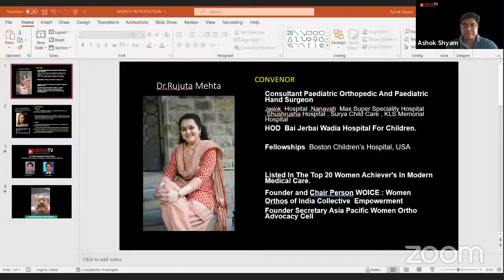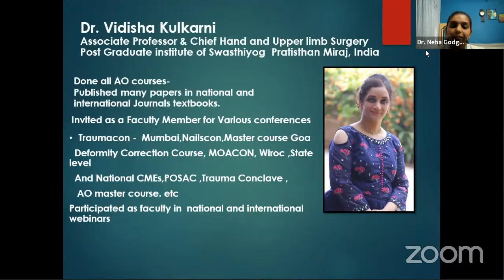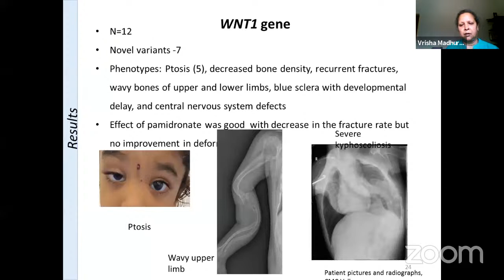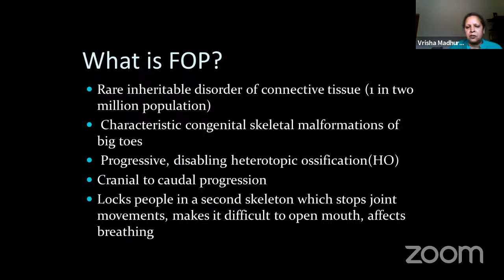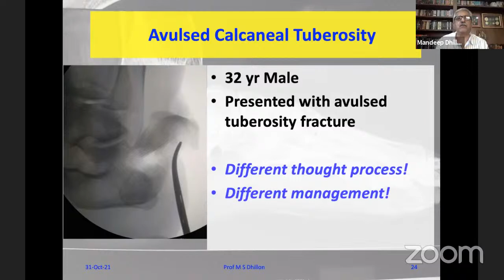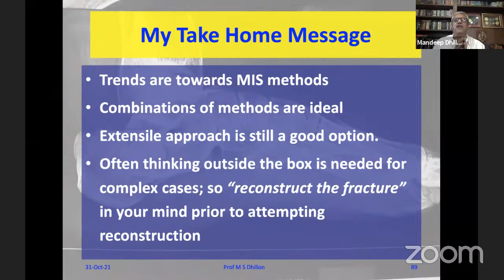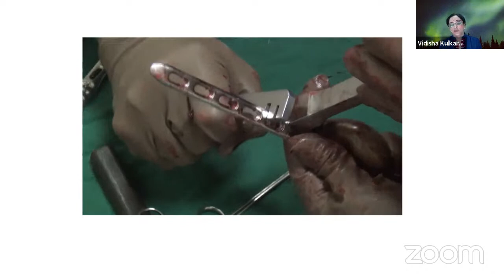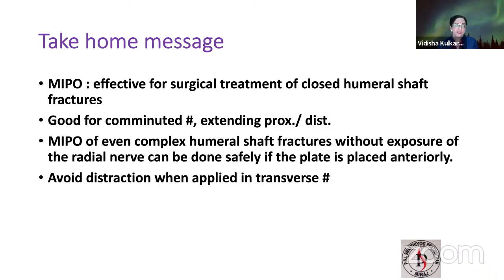W.O.I.C.E: GRAND FINALE of the WORTHY Webinar Series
🔰Women Orthopaedic Surgeons of India Collective Empowerment (W.O.I.C.E) present

GRAND FINALE of the WORTHY Webinar Series | In memory of Birth Annivesary of Dr PK MullaFeroze, The 1st lady Orthopaedician from India*

🔹Sunday 31th Oct 4.00 pm IST

🔸Speakers
▪️Dr Vrisha Madhuri : Boost Brittle Bones : March of the Tin Soldiers
▪️Dr Vidisha Kulkarni MIPPO In Humerus: My Journey
▪️Dr Mandeep Dhillon: Calcaneal Fractures

🔸Chairpersons:
▪️Dr Emel Gonen
▪️Dr Jamal Ashraf

🔸Convenor: Dr Rujuta Mehta
🔸Co-convenor: Dr Chasanal Rathod
🔸Panelist: Dr Neha Godghate

🔆An Amazing Webinar Series by the Women Orthopods of India, In association with Indian Orthopaedic Association & APOA WAVES

♦️Supported by OrthoTV Global